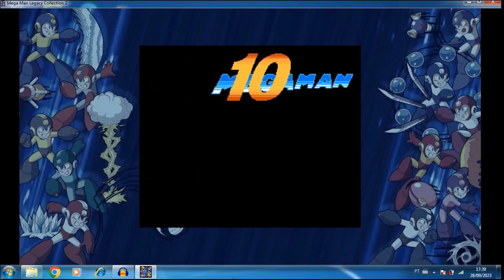Megaman 10 PC Gameplay Protoman Story Video 14(Wily Levels 1 & 2_Fases do Wily 1 & 2)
Hello everyone and welcome for more of Megaman 10 in Megaman Legacy Collection 2 for PC which is the Steam version.
In this video,i will show you more of the Proto Man´s Gameplay.In other words,the first two Dr.Wily Castle´s levels.
Please put your headphones or headsets or something similar to that cause the audio is pretty low except when i die as Protoman in the video.
Pause the video if you wanna read the legends which are in English and ignore the other ones if you want.
So,i hope you all can enjoy the video.
Please feel free to write anything politely in the comments(i won´t accept or answer offensive language or something like that),share with your contacts and show your opinion about anything of this video.
Olá a todos e bem-vindos para mais de Megaman 10 dentro de Megaman Legacy Collection 2 para PC,que é a versão da Steam.
Nesse vídeo, eu irei mostrar a vocês mais da gameplay com o Protoman. Em outras palavras, as duas primeiras fases do Castelo do Dr.Wily.
Por favor coloquem headsets ou fones de ouvido ou coisa parecida porque o som do jogo está baixo exceto quando eu morrer com o Protoman no vídeo.
Por favor tenham a liberdade de escrever qualquer coisa educada nos comentários(eu não irei aceitar ou responder linguagem ofensiva ou algo como isso),compartilhem com seus contatos e mostrem sua opinião sobre algo nesse vídeo.
Pausem o vídeo caso queiram ler as legendas.
Eu espero que gostem do vídeo.